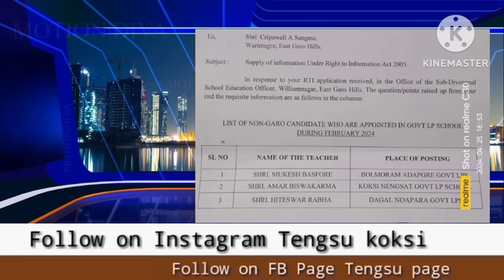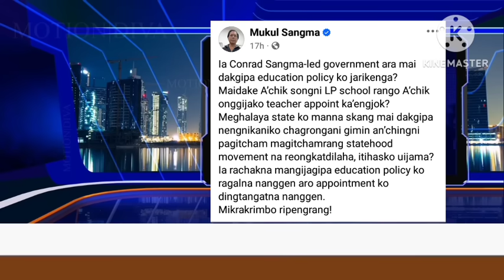April 27,Atam / Govt LP Skulo gipin jatrangko seokanina Mukul matnangata...etc